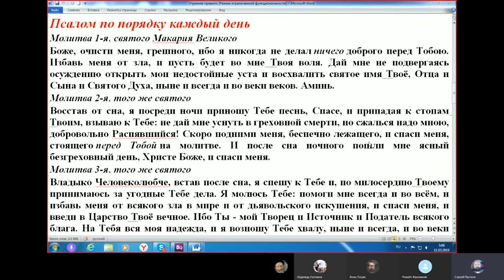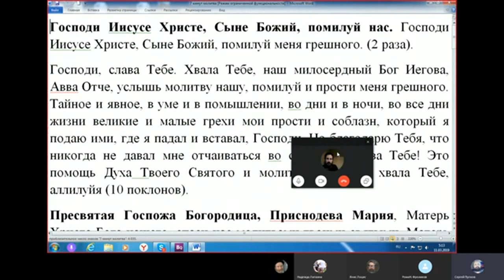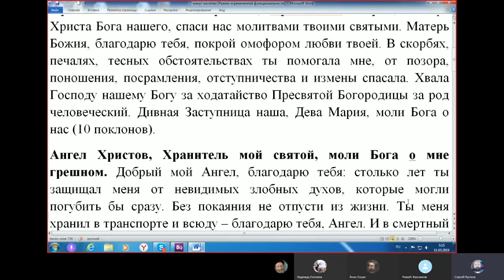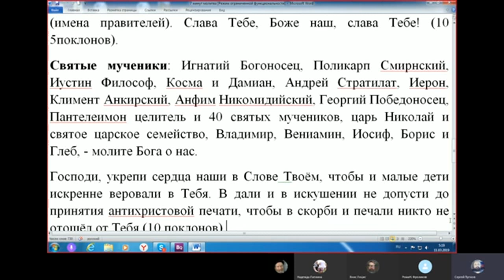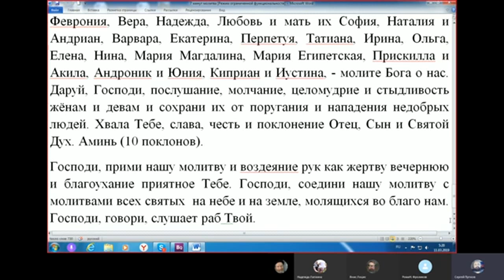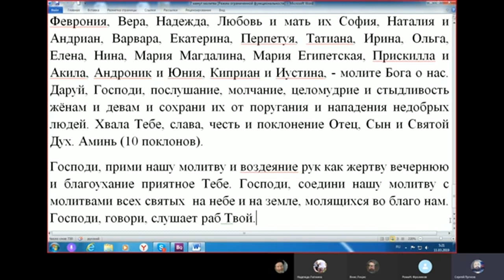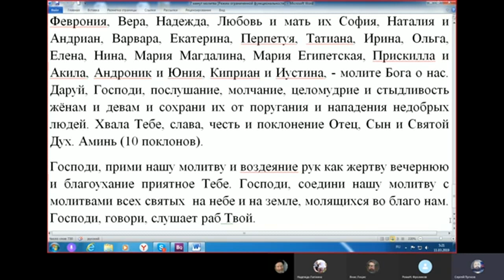Молитва стопоклонная при звонке по скайпу. 11.03.2019